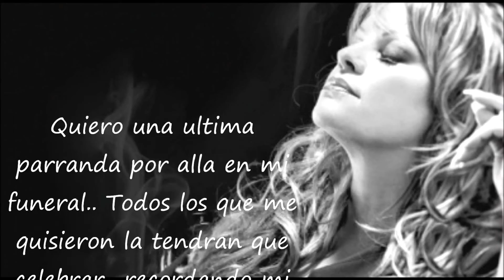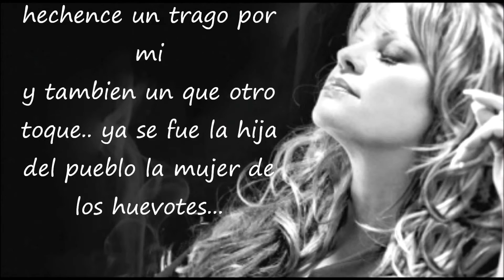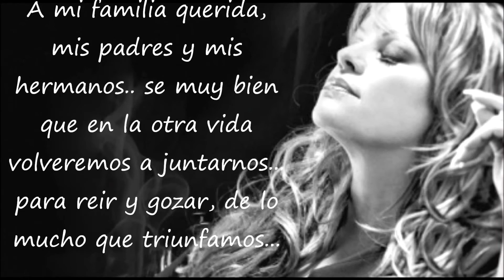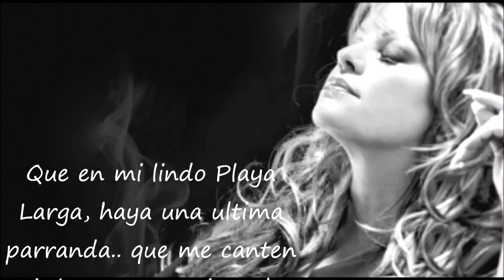Jenni Rivera - Cuando Muere una Dama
Te nos adelantaste solo un poquito Mi Diva,hoy Dios te quiere a su lado,para que sigas cantando en el cielo,nunca te vamos a olvidar, por que seguiras viva y presente en todos nosotros con todo tu bello legado musical que nos dejas,seguiras presente en nuestro corazon como la gran artista que eres, que fuiste y seras siempre para todos nosotros,
Gracias DIVA por todo lo bello que siempre nos entregaste, una MUJER ADMIRABLE de corazon gigantesco,de una nobleza muy grande.una gran hija,gran madre,gran hermana,gran abuela.Tocaste nuestras vidas y nuestro corazon, como persona,como ser humano, como mujer luchona que no se rendia ante la adversidad,toda una guerrera que si caia se levantava,una mujer admirable,todo un ejemplo de mujer para muchas mujeres,fuiste y sigues siendo una gran inpiracion para muchas mujeres y hombres,hoy muchos lloran tu partida, te extranaremos,Dios decidio que habia terminado tu cometido y mira que lo hiciste a lo grande asi como lo grande que tu eres y seras siempre..POR SIEMPRE JENNI RIVERA "LA DIVA DE LA BANDA" R.I.P VIVES EN NUESTRO CORAZON.. (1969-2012) NO TE VAS SIGUES CON NOSOTROS POR QUE AHORA NACE UNA LEYENDA.